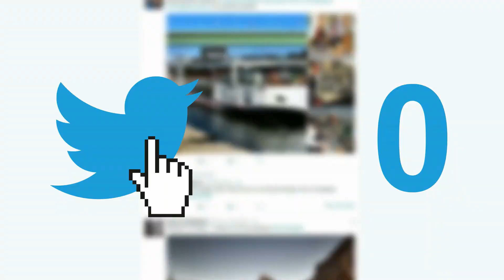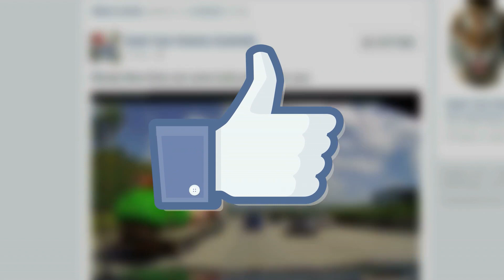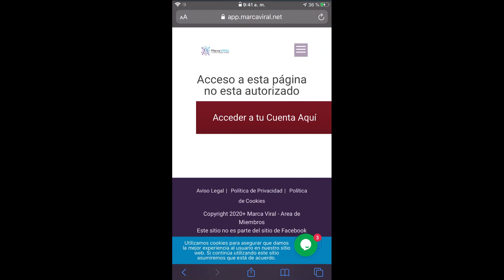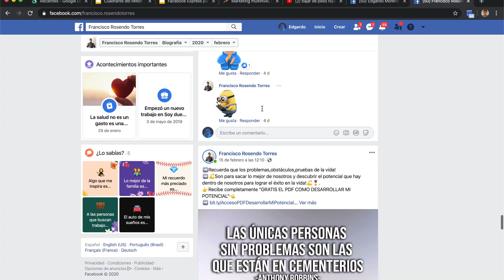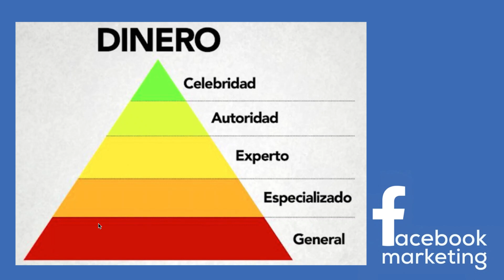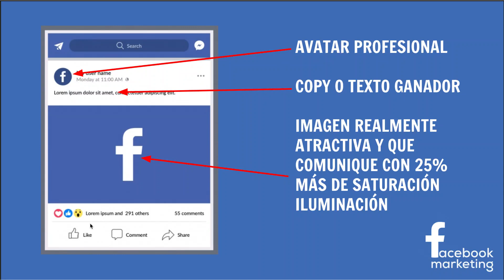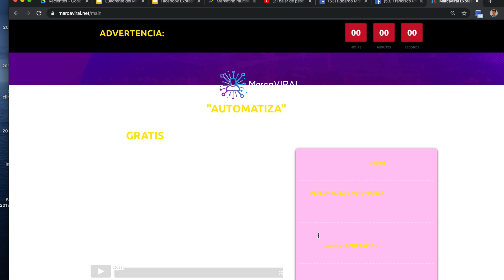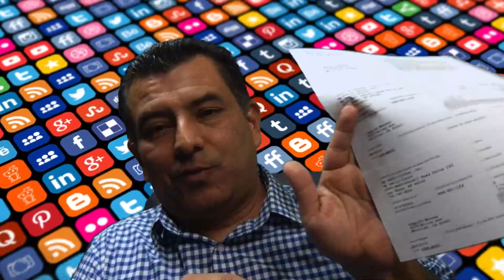Lanzamientos Oficial de Marca Viral para MarcaPersonal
Tu Marca Personal Profesional en menos de 5 minutos